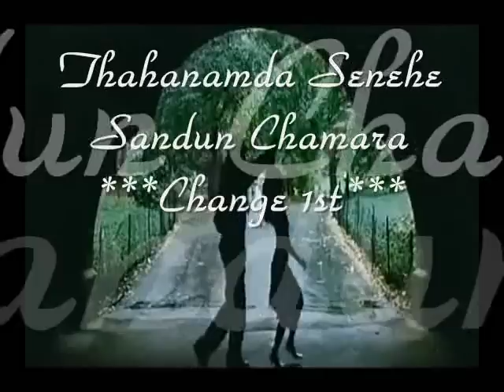Thahanamda Senehe - Sadun Chamara - Change 1st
Edit by :- Change 1st